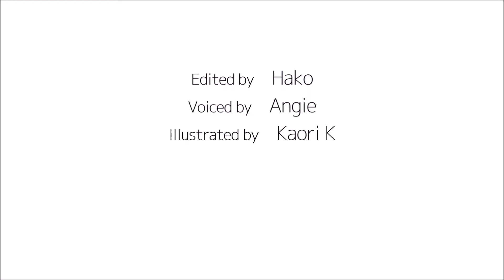How to pronounce 「sono｜その」 Japanese vocabulary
In this video, you'll learn how to say「that」in japanese

1) pronounced with a clear and neutral voice
2) pronounced by one letter at a time
3) pronounced with a natural tone of voice